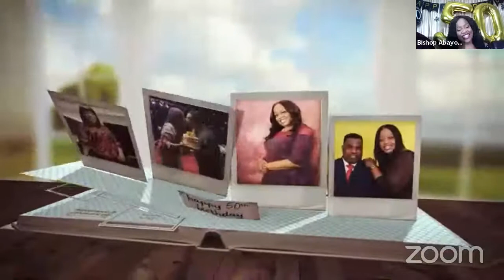Temidayo Olorunsaiye 50th birthday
Worship with us at:
CCLC House of Mercy
CCLC Auditorium